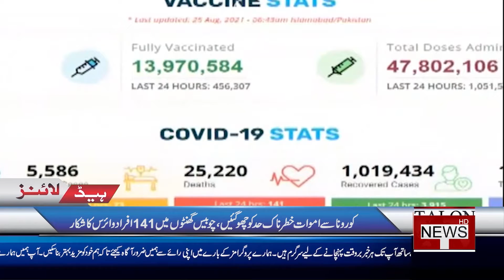Involved in Terrorism in India | Talon Headlines 4 PM | 25 August 2021 | Talon News TV HD